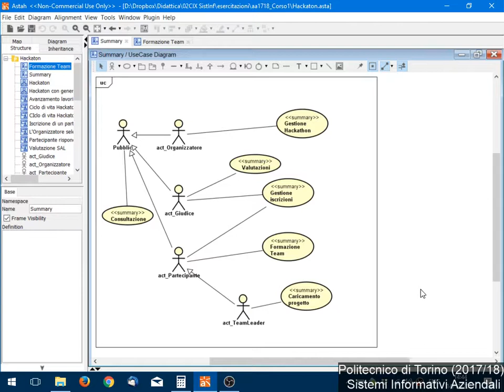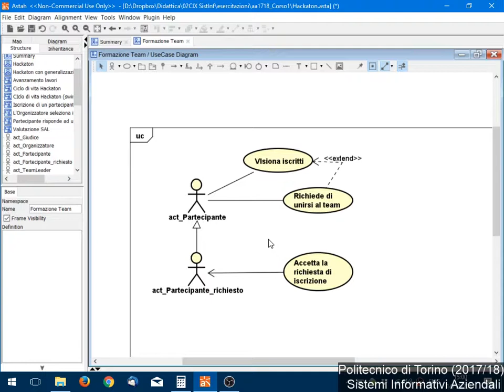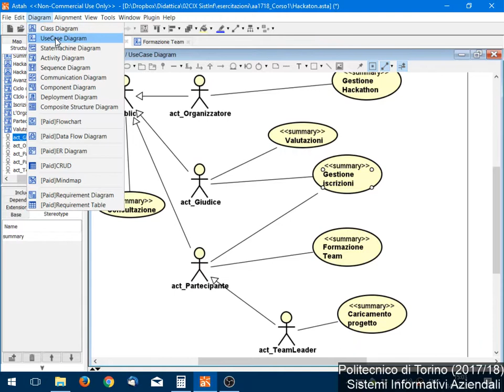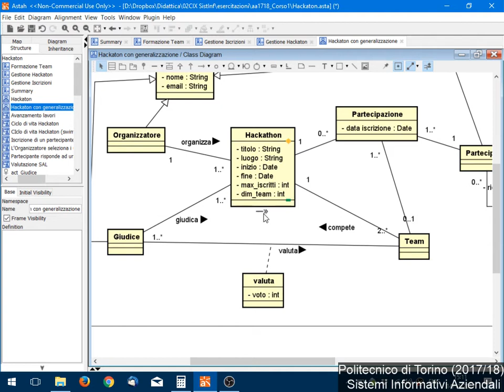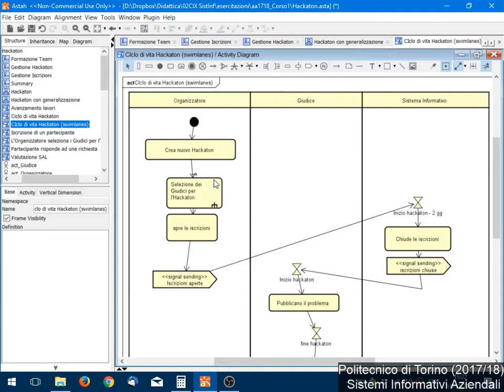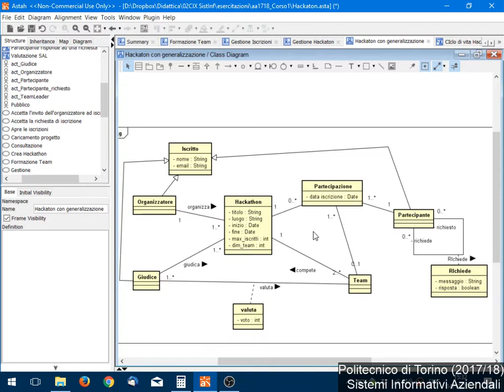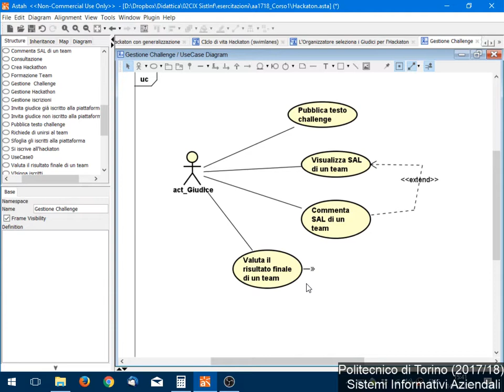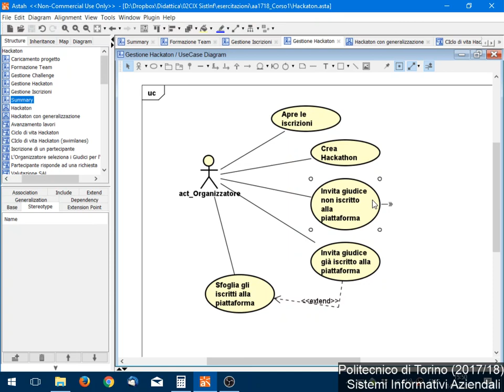SIA-2017-L18: Diagrammi dei casi d'uso (2).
Lezione 18 del 14/11/2017: Diagrammi dei casi d'uso (2).